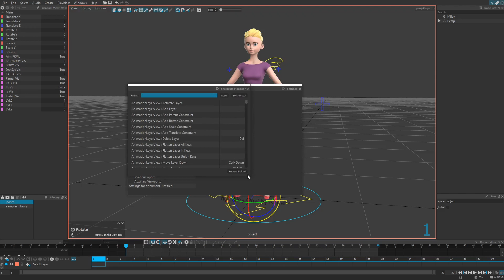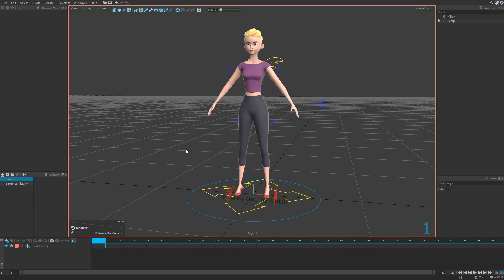Rumba 1.0 - Window Layout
Learn how to manage the Rumba window layout.